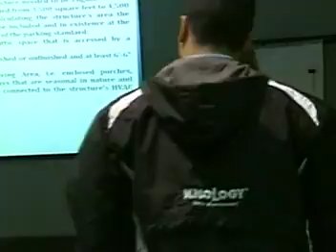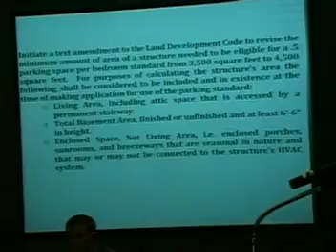City Commission Meeting 01/24/12